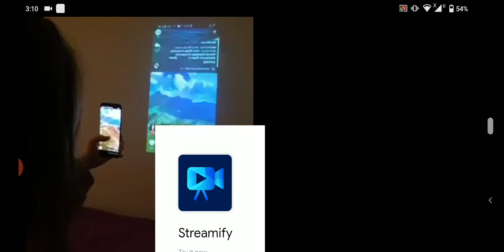Gunshipbattle 1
Games